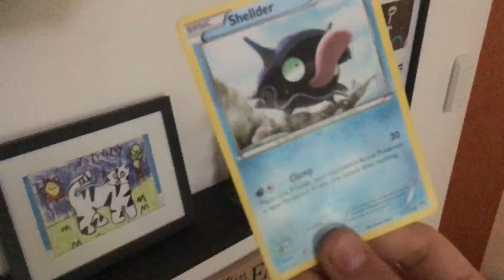Elf on the shelf is BACK